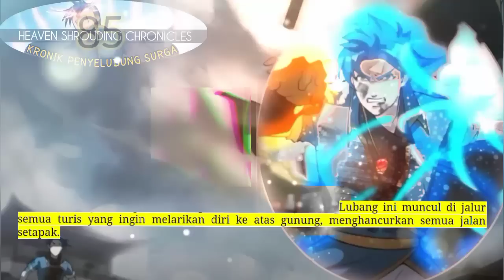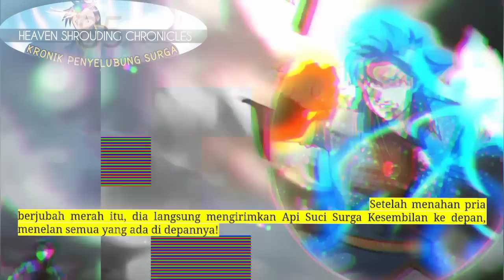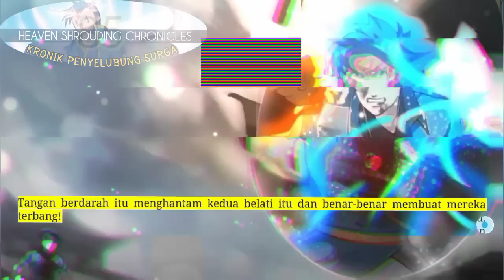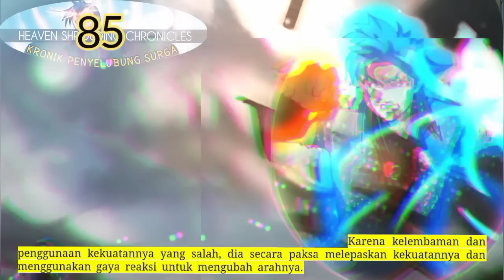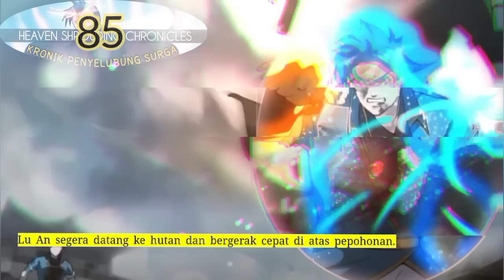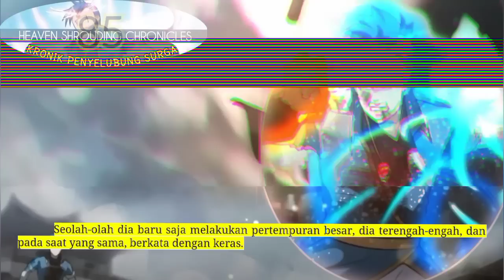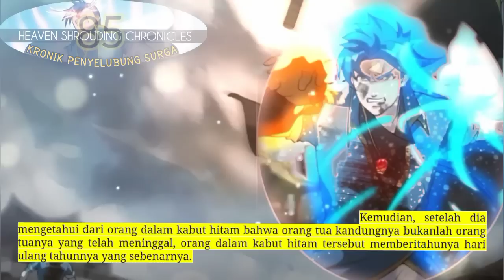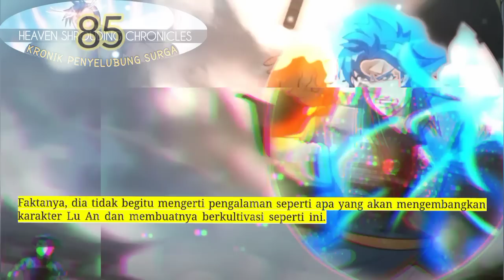Kronik Penyelubung Surga season 85